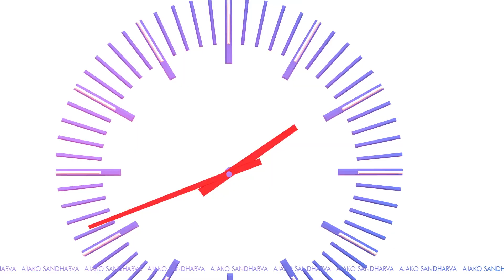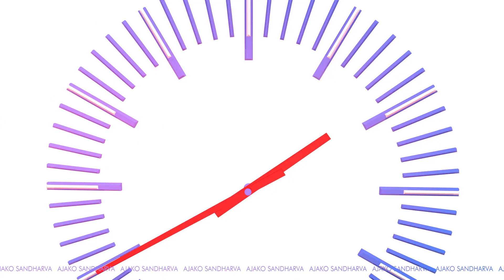हेटौँडामा जोर विजोर प्रणालीको अवज्ञा,वेवास्था गर्न बाध्य नेपाल प्रहरी ।